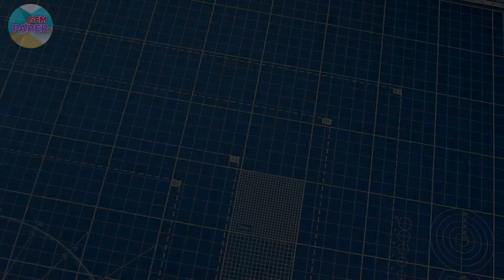Crazy joke in a paper envelope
Take a paper envelope, a paper clip, an elastic band and a large button. Make for your friends! But be careful! Friends can be very frightened!